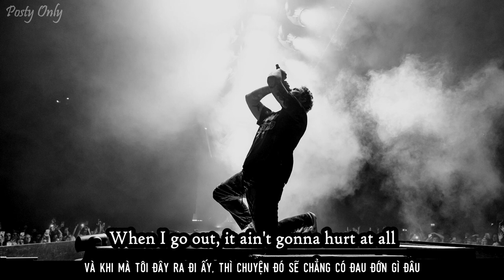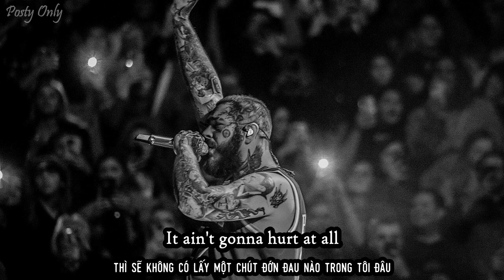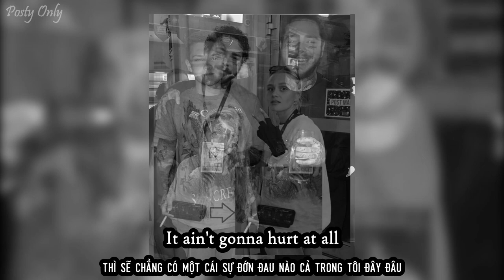[Lyrics + Vietsub] Post Malone - Euthanasia & New Recording 12, Jan 3, 2020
Euthanasia
[Verse 1]
Took a fuckin' sip from my ash can
It didn't bother me too much
I spit another tooth in the trash can
I gave up on keepin' me in touch

[Chorus]
When I go out, it ain't gonna hurt at all
A choir of angels, euthanasia

[Verse 2]
Behold, a sober moment
Too short, and far between
I should crack one open
To celebrate bein' clean

[Chorus]
An end to anger, euthanasia
Familiar stranger, euthanasia

[Outro]
They say it's painless
Euthanasia
New Recording 12, Jan 3, 2020
[Verse]
Took another sip from my ash can
Didn't bother me too much
Spit another tooth in the trash can
Don't bother keepin' touch
Choir angels, euthanasia
nonprofit video
love posty